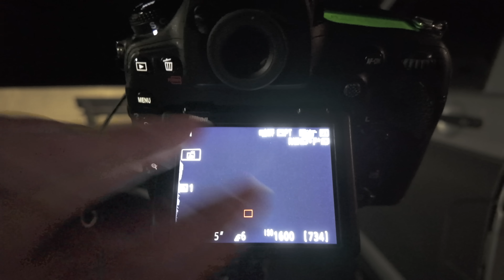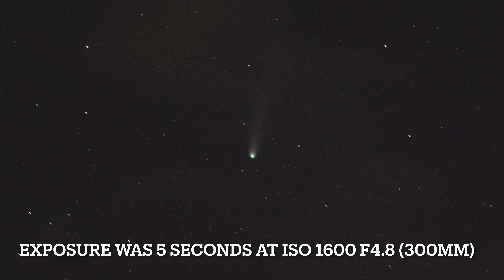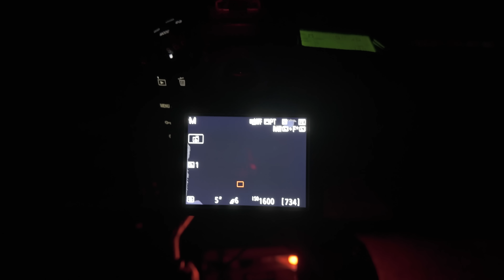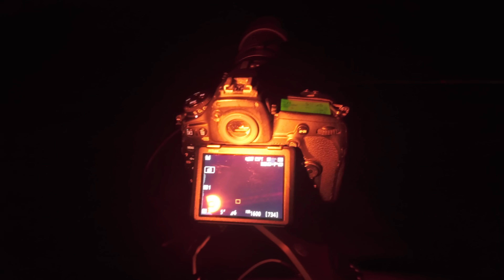I Photographed Comet Lemmon!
Despite poor weather, I managed to get some decent shots of the amazing Comet C/2025 A6 (Lemmon), which, at the time of filming was naked eye visible from northwest UK.
Go out and see if you can spot it, and even photograph it yourself.